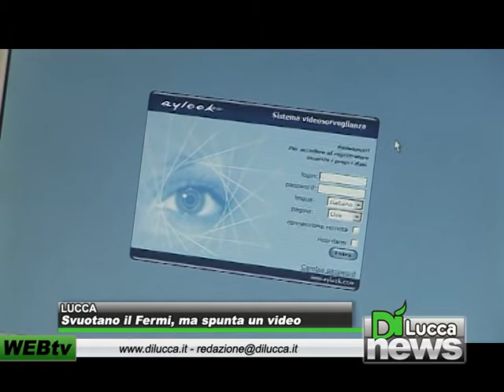Svuotano il Fermi, ma spunta un video - Dì News - 14 maggio 2012